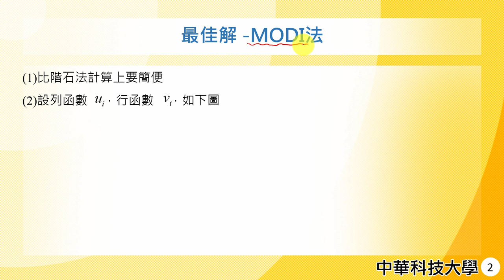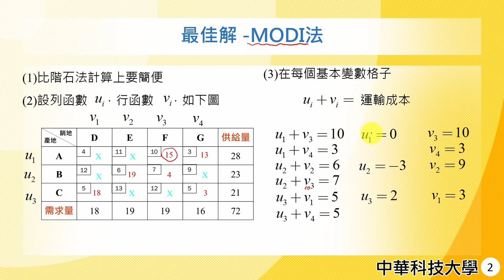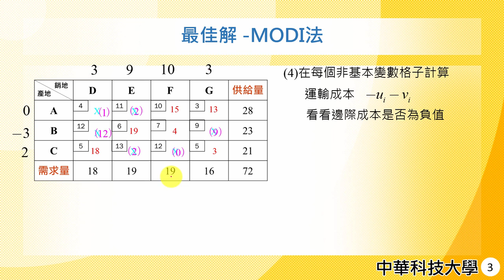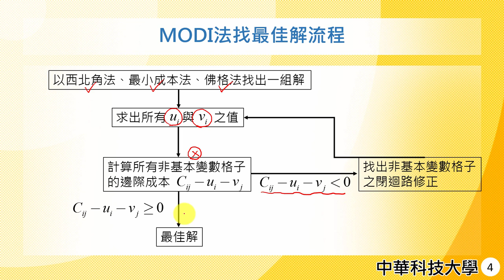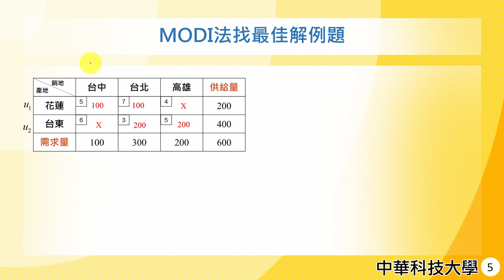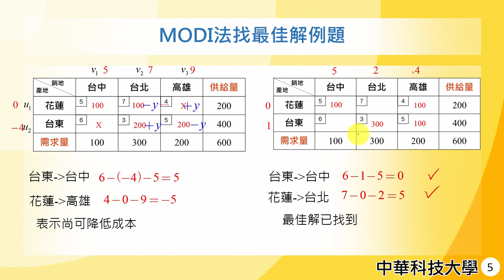管理數學22-運輸問題-最佳解-MODI法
課程簡介：介紹利用較簡單的MODI確認最佳解
課程難度：■■■□□
適合對象：修過基礎數學的同學
授課教師：李柏堅
製作單位：中華科技大學 遠距教學組
製作人員：林文博